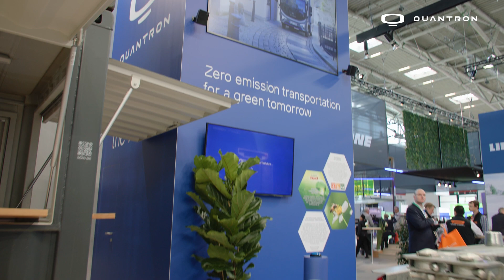QUANTRON at Transport Logistic 2023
At Transport Logistic 2023 in Munich, we had the incredible opportunity to present our groundbreaking products to industry experts and enthusiasts, making a significant impact on the future of transportation. Our dedicated Sales Team showcased two exceptional vehicles that captivated the audience's attention. The QUANTRON QARGO 4 EV, a versatile light truck designed to meet the unique demands of last-mile deliveries, and the powerful QUANTRON QHM BEV, a heavy-duty truck engineered for excellence, both of which are also available as FCEVs (fuel cell electric vehicles).

Join us in reliving the highlights of Transport Logistic 2023 through this captivating video!